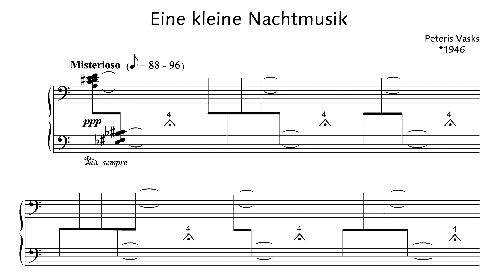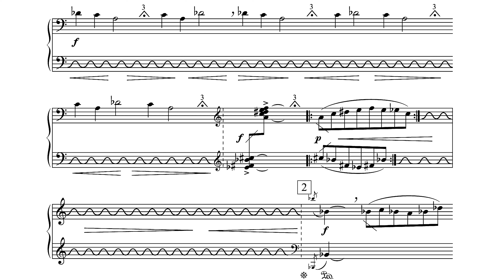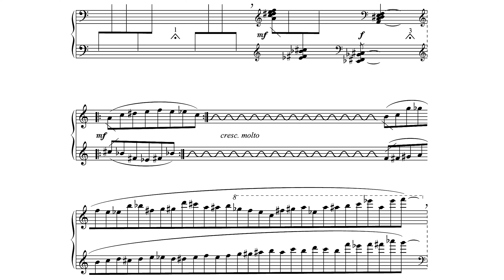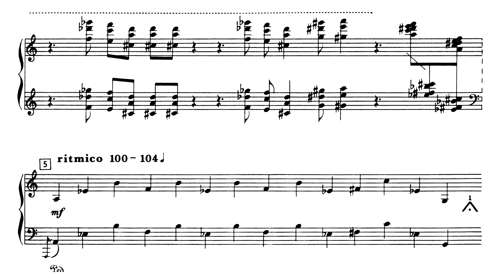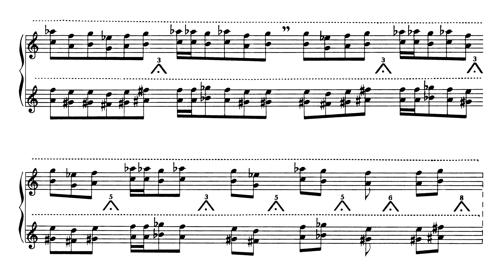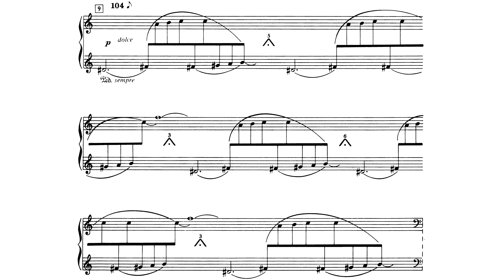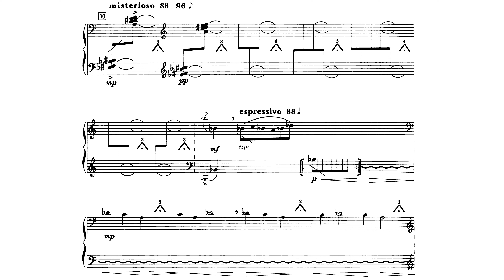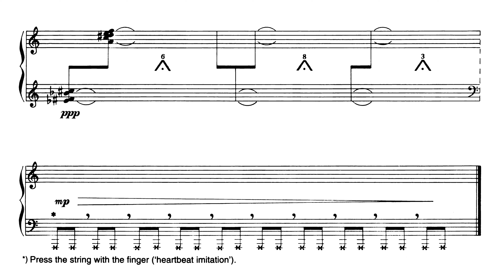[Pēteris Vasks] Eine kleine Nachtmusik for Piano (Score-Video)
Performer:
Andrejs Osokins